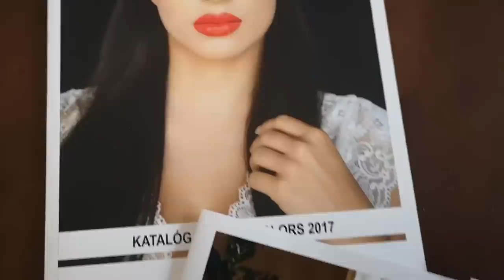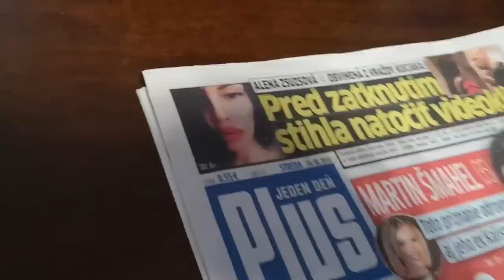S Alenou Zsuzsovou vychovávali dieťa, teraz si médiá mýlia ich podobu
Mónika Váradiová mala s Alenou Zsuzsovou spoločného bývalého priateľa. Obe sú brunetky s plnými perami. Monika tvrdí, že práve preto si ich podobu asi médiá mýlia a ich fotografie zamieňajú. Vyústilo to do toho, že sa jej vo Veľkom Mederi ľudia pýtali, či mala s vraždouniečo spoločné aj ona. S Alenou Zsuzsovou kamarátky neboli. Chodili spolu venčiť psov. Tvrdí, že k nej bola vždy dobrá a to, že by si objednala niekoho vraždu si nevie predstaviť.